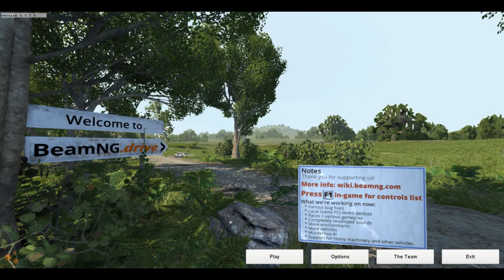beamng drive pt6